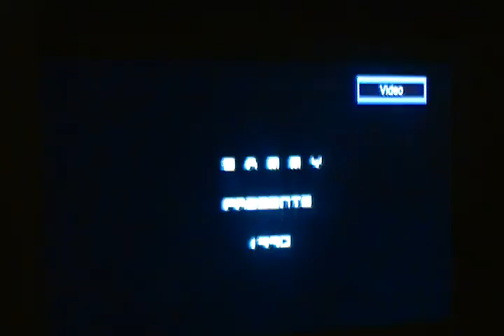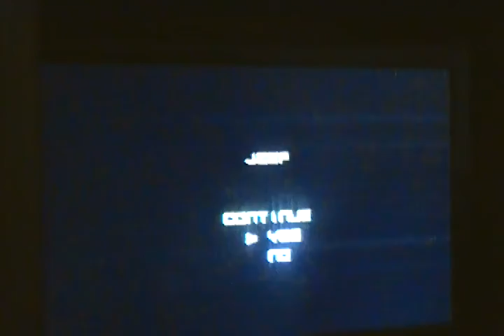Silkworm (15 Minutes)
Like the show? More will be coming soon. Thanks!